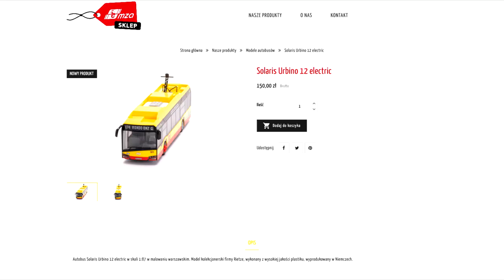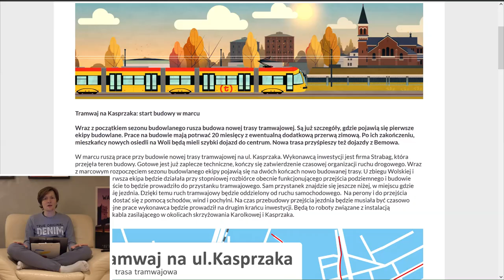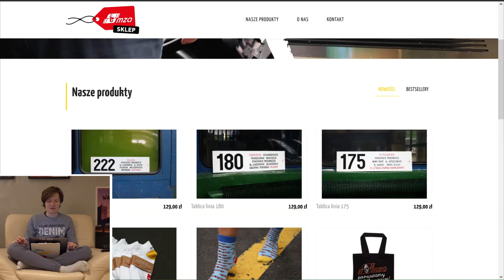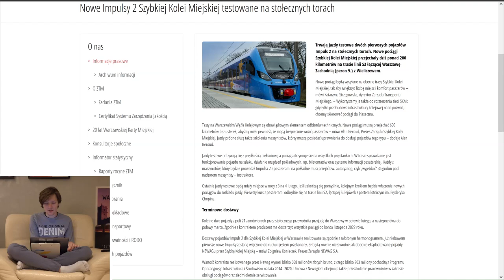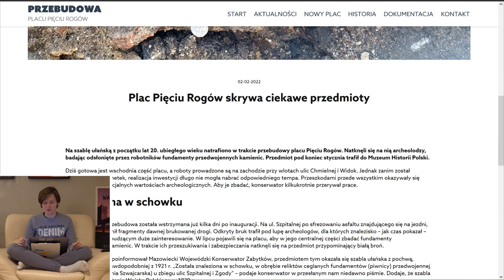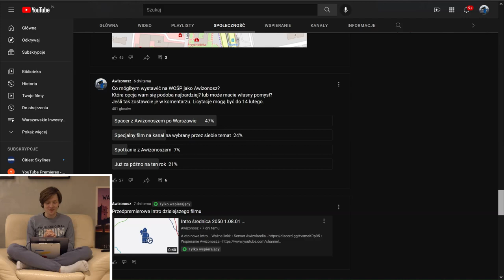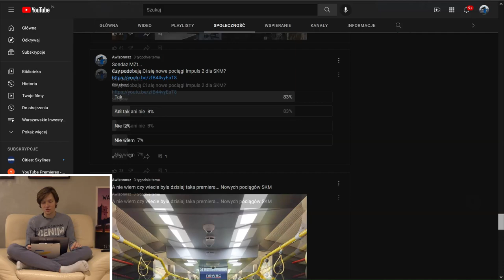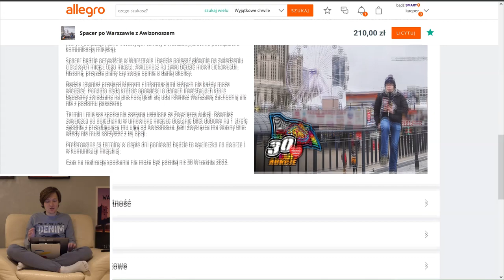#83 Licytacja spacer z Awizonoszem, Łazienkowska do rozbiórki czy testy Impuls 2 - MZt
Spis Treści
00:00 Wstęp
00:35 Intro
01:11 Awarie Windy
01:46 Tramwaje Warszawskie
04:26 MZA
05:24 WTP
09:58 ZDM
11:10 Sondaże MZt
14:11 Licytacja Awizonosza - 30 Finał WOŚP
17:01 Zakończenie
18:43 Outro